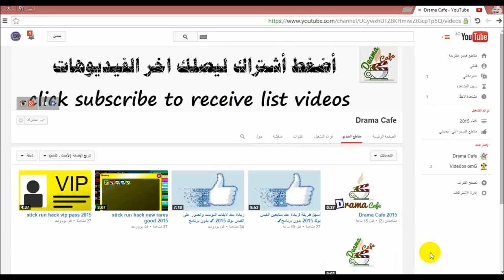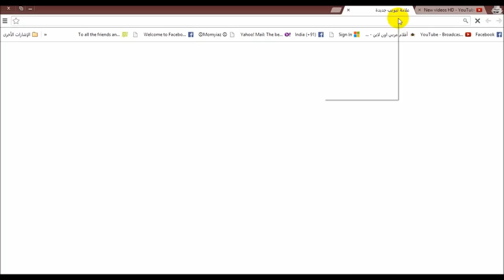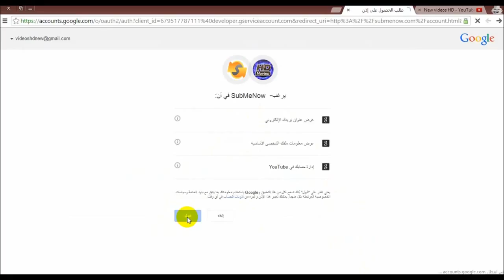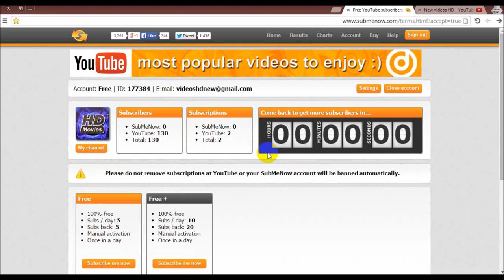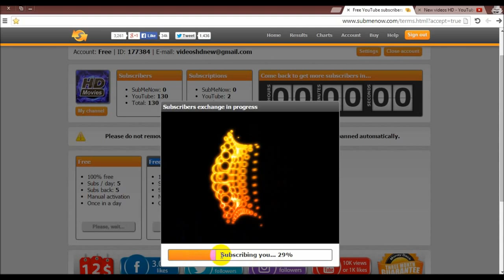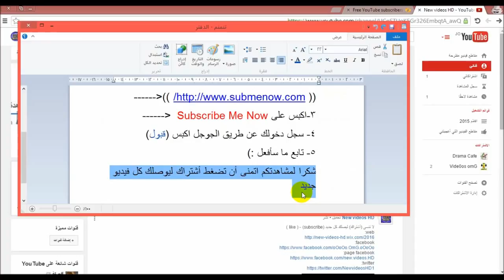‫زيادة عدد المشتركين على قناتك في اليوتيوب 2015 بدون برنامج✔ YouTube